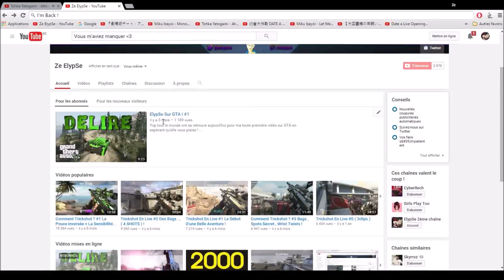Comeback ! Rejoins moi :')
Yop les potes aujourd'hui le retour !
Je ferait très prochainement une vidéo complète sur le pourquoi du comment j'ai été absent si longtemps !
Même si la ps3 et black ops 2 date , il ne sont pas mort , rejoignez moi et amusons nous

Cette vidéo n'est pas un débat sur bo2 est mort ou non ...

J'ai quelque difficultés a parler , je reviens d'une opération de la machoir , ou j'ai trop sucer ! A vous d'en décider ;)

Psn : Kodoku_Na